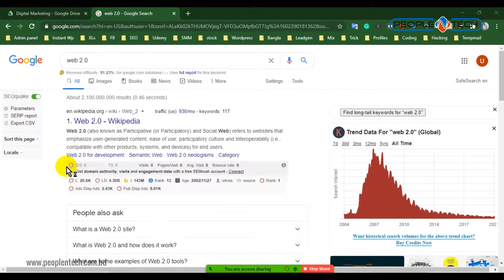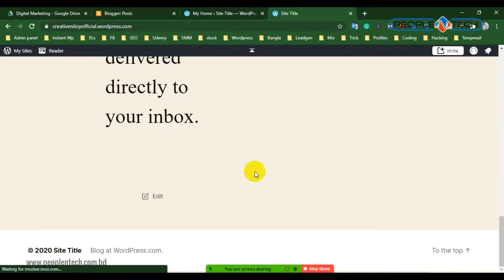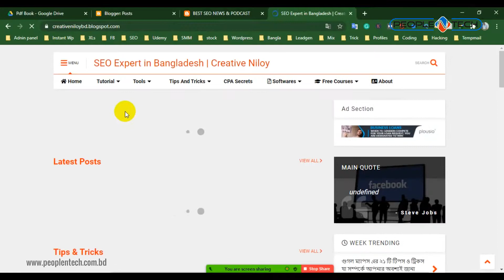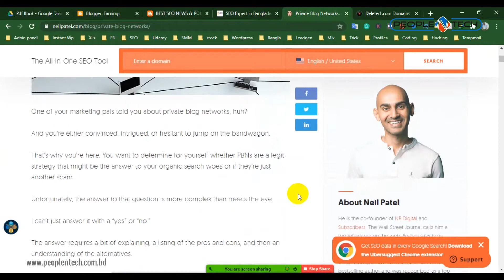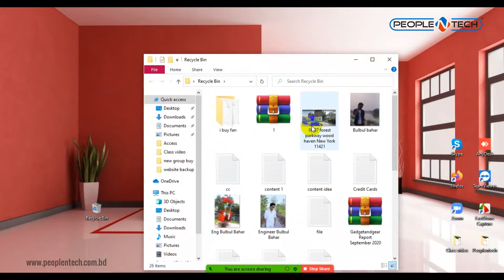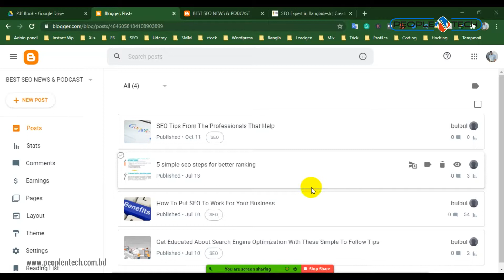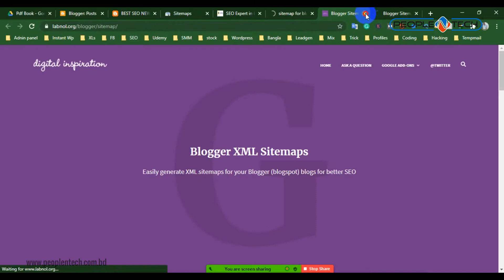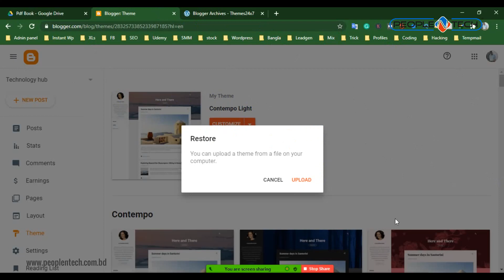SEO Tutorial for beginners| Web 2.0 Backlink | PeopleNTech Limited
Welcome to the best SEO Training in Dhaka where we focus on advanced methods of SEO. In case you are not familiar with the term SEO, it stands for Search Engine Optimization. This course is carefully designed to be suitable for both newbies to experts. If you want to be a professional or freelance SEO expert, then this SEO Training in Dhaka will give you the opportunity to learn and gain expert knowledge on all the advanced methods of SEO.

Search Engine Optimization (SEO) is the process of enhancing & ensuring the visibility of an individual website or webpage on search results. This is done for all popular search engines,  such as Google & Bing. SEO is the natural and unpaid way to boost the ranking of a website in search.

PeopleNTech is an Multinational & renowned IT Training, Software Development, Job Placement and Consulting company. It has started its service in Bangladesh in 2014 and placed almost 3000 jobs in Bangladesh.